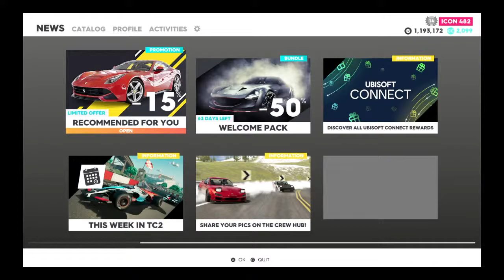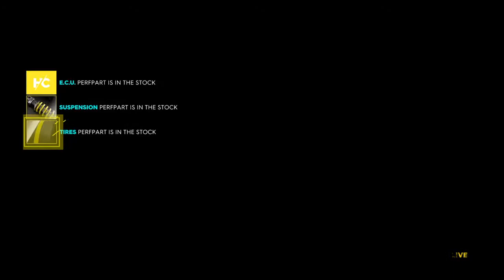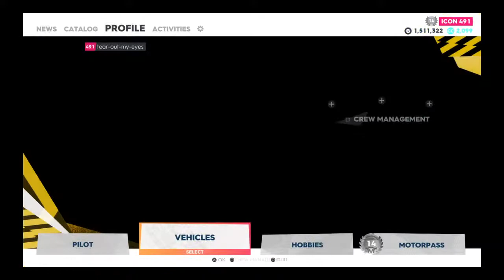The crew 2 trying to break 29 min mark on new york shortcuts in description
At the 4% mark after the checkpoint, go offroad on the left then climb up the hill which will get you on the road that will lead you back to the path you need to follow.
At the 10% mark you can squeeze through a group of tree instead of going around it.
At the 19% mark go offroad on the right then take advantage of air nitrous until you reached the road.
At the 27% mark leave the road on the right while not trying to hit the trees which will land you onto the train track that you follow till you get to the checkpoint.
At the 34% mark leave the road on the left then with nitrous you should be skipping a portion of road.
At the 37% mark after you crossed the checkpoint, immediately turn around onto the gravel path then go offroad into another road then follow to it until you get to the freeway and use a hill to get onto freeway with nitrous.
At the 48% mark, instead of exiting the highway like you would normally would, keep driving until you turn right and drop into the grass while avoiding trees which will lead you straight to the checkpoint.
At the 54% mark, after crossing the checkpoint turn left while avoiding trees and you will save about 10 seconds by skipping another portion.
At the 68% mark, leave the road on the left and use nitrous to jump over the guard rail.
At the 71% mark, go offroad on the left and use nitrous to jump over the hairpin section.
At the 81% mark, go offroad on the right and use nitrous to skip plenty of curves which should land you into the checkpoint.
At the 82% mark, go offroad on the right and go downhill while avoiding rocks and trees then fly off the cliff straight into the checkpoint to save precious time.
At the 94% mark, go offroad on the left while going under objects which will land you straight onto road you need to follow till the finish.